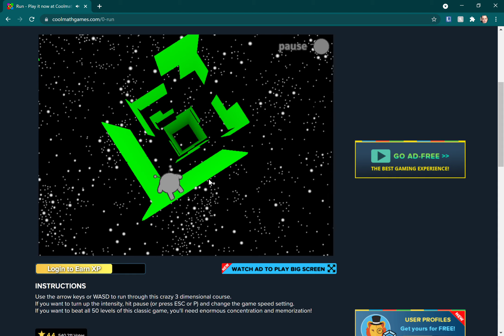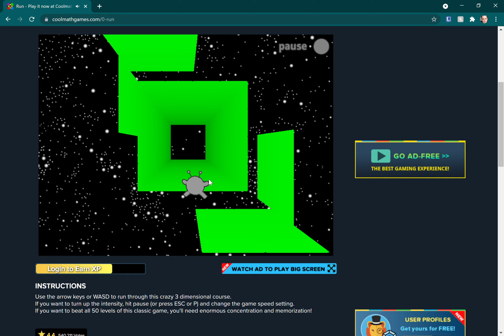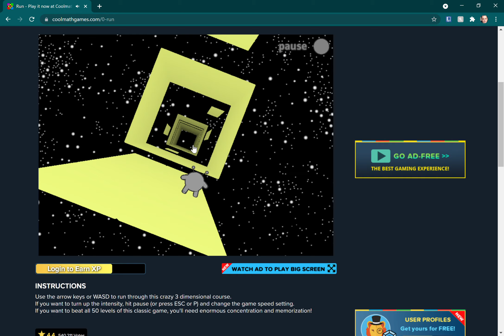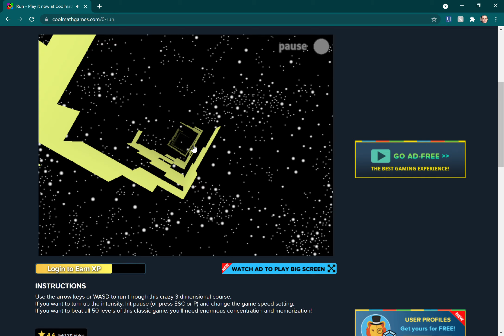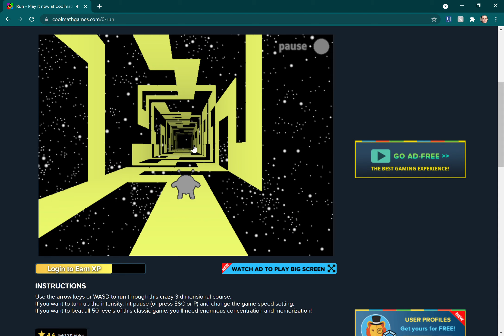I'm starting to feel like a run god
im a literal run god